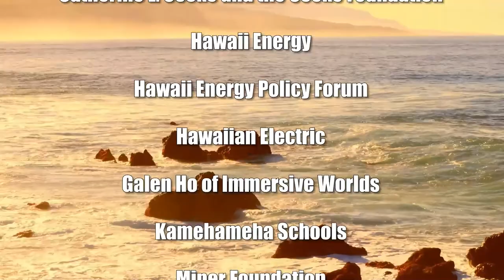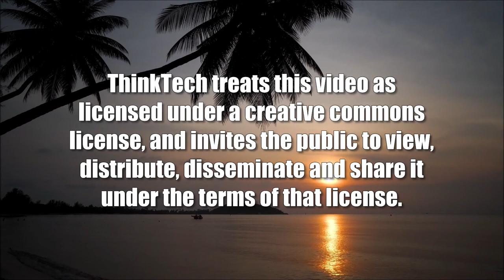Evaluating the Dobbs Abortion Ruling (It's Time for Responsible Change)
What the Right-Wing Majority Got Wrong.  The host for this show is Chuck Crumpton.  The guests are Sandra Simms, David Larson and Rebekah Ratliff.

What the Dobbs Abortion Ruling Failed to See, Understand and Honor in Our Law and Values.